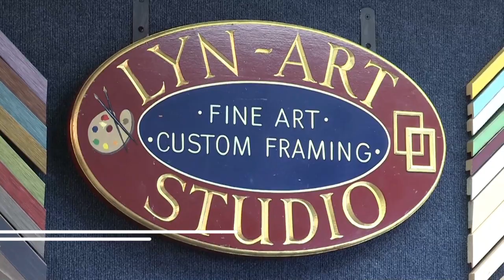Lyn Art Studio, a "Discover Rhode Island" business segment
Welcome to Discover Rhode Island! Immerse yourself in the vibrant world of creativity and expression at Lyn Art Studio, a cherished local hub for artists and art enthusiasts alike. From stunning paintings to intricate ceramics, Lyn Art Studio showcases a diverse range of artistic talents and mediums. Join us as we explore the studio's inspiring space, meet the passionate artists behind the masterpieces, and discover the joy of unleashing your inner creativity. Don't miss this captivating journey into the heart of Rhode Island's artistic community at Lyn Art Studio!